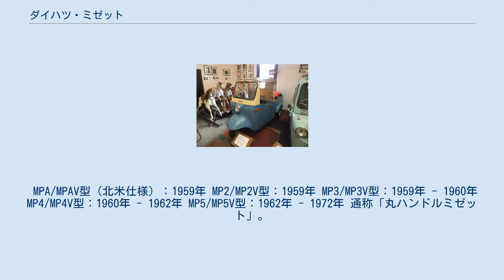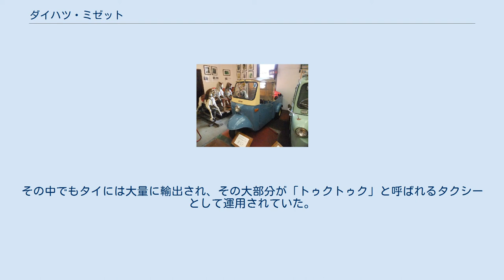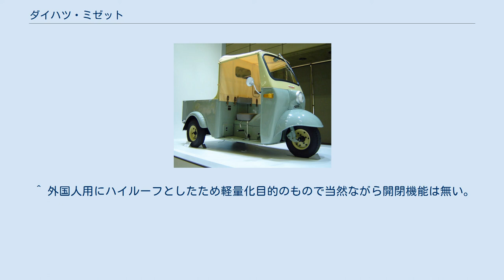ダイハツ・ミゼット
ミゼット（Midget）とは、ダイハツ工業が1957年（昭和32年）から1972年（昭和47年）まで生産・販売していた軽自動車規格の三輪自動車である。
Midgetは英語で「超小型のもの」という意味の単語で、小型な車という想いを込めて名付けられた。
 ダイハツは戦前から長くオート三輪業界の上位メーカーであり、戦後は当時の小型自動車規格枠に収まる750 cc-1,000 ccクラスのオート三輪を製造していた。
1949年（昭和24年）制定の軽自動車規格枠に収まる、より小型のオート三輪が、1952年（昭和27年）頃から新興の中小零細メーカーで製造され始めた。
 ダイハツは軽オート三輪に着目していなかったわけではないが、1950年代初頭は朝鮮戦争による特需景気で通常クラスのオート三輪需要が高く、ダイハツ等既存メーカーはそちらの増産に重点を置いていたため、当初の軽オート三輪の市場は中小メーカーに占有されていた。
 ところが1953年（昭和28年）の朝鮮戦争休戦で日本における特需景気が減退、不況期の需要低下でオート三輪業界でも「くろがね」車の日本内燃機、「アキツ」車の明和自動車工業といった中堅・下位メーカーが経営難に陥り、上位メーカーも厳しい状況に直面した。
一方、1954年（昭和29年）にはトヨタ自動車工業が廉価型の1,000 cc、1t積み四輪トラック「トヨペット・SKB」（後のトヨエース）を発売、1956年（昭和31年）以降は同系列のトヨタ自動車販売との協力による大幅値下げなどの拡販戦略で既存のオート三輪を圧迫するようになり、小型貨物車業界における三輪トラックのシェア低下が始まった。
1957年には小型トラック市場において、四輪トラックが三輪トラックのシェアを上回るまでに至った。
 このためオート三輪メーカー各社は四輪トラック市場への参入を試みるようになり、これはダイハツも同じであったが、一方でダイハツは、これまでオート三輪でも高価で手が届かず、専ら自転車やオートバイなどを輸送手段としていた零細企業・商店主などの、小口輸送需要を満たす廉価貨物車の開発を着想した。
これは当時におけるいち早いマーケティングリサーチの成果であった。
1950年代中期の日本能率協会の調査によれば、従業員10人以上の事業所には小型オート三輪トラックが相当に普及していたのに対し、全事業所数の93 %もの比率を占めた従業員9人以下の小規模事業所ではオート三輪はほとんど使われておらず、オート三輪メーカーにとっては未開拓のマーケットだったのである。
 このため、車検免除（当時）や安い税額などのメリットを持つ軽自動車枠に目をつけ、当時存在した軽自動車免許（現在は普通自動車免許に統合され、未済条件として存続）で運転できる軽オート三輪トラックを開発した。
開発は1954年（昭和29年）から着手され、1956年（昭和31年）には試作車が完成した。
 1957年8月に発売されたミゼットは、既存の中小零細メーカー製の軽オート三輪のような「既存車両のパーツ流用によるアッセンブリー生産」という安易な策を採らず、当初から自社一貫生産による大量生産と低価格販売を目途として開発されていた。
小径タイヤに代表される合理的な簡易性と、車両全体を一から専用設計した高い完成度とを兼ね備えており、実用上も高い信頼性・実用性を備えた。
免許制度や維持費のハードルが低く、ダイハツ系ディーラーの全国サービス網が整備されており、月賦購入も選択できるミゼットは、より大きなオート三輪導入が資金的に苦しかった自転車・小型オートバイユーザーの零細事業者たちにも手の届く、初めての大手メーカー製オート三輪であった。
 販売戦略も、その軽便性を売りとする「街のヘリコプター」なるユニークなキャッチフレーズ、楠トシエの歌うコマーシャルソング「みんみんミゼット」など個性的であったが、特筆すべきはテレビコマーシャルのいち早い活用であった。
当時ダイハツがスポンサーとなっていたコメディドラマ「やりくりアパート」（1958年 - 1960年）の生CMに、ドラマの主役である大村崑を起用、番組終わりのCM枠では毎回、大村がギャグ混じりで両手を扇形に広げるアクションとともに「ミゼット！ ミゼット！」と連呼した。
これらの拡販策は大当たりとなり、ミゼットは一躍ベストセラーとなった。
 以後大手・中堅のオート三輪メーカー各社はミゼットに追随して軽オート三輪に続々参入し、この軽オート三輪ブーム...